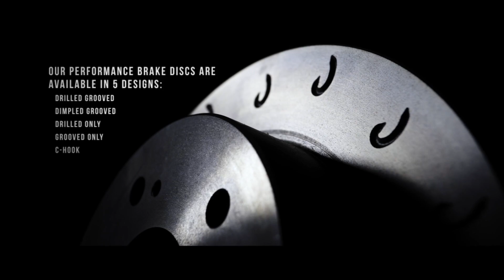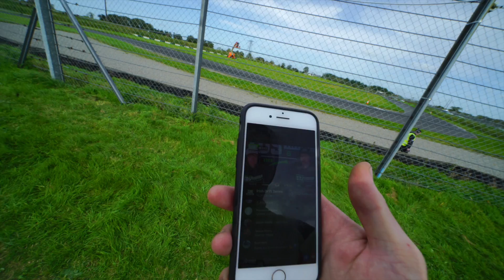IRISH DRIFT SERIES FULL OF DRAMA | ODDS STACKED AGAINST US? | PT 1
The time has come! After months of build-up and the delays, the Drift Games Team headed to Mondello Park for the first round of the year. Josh had never competed before and Dave hadn't done a battle in Ireland for 6 years! Could they pull it out of the bag and qualify? Would the nerves get the better of the boys? With a grid of 80 drivers (including world champion James Deane) it was going to be nail-bitingly close!

Don’t fancy missing any upcoming Drift Games content?

And of course, a massive thank you to all of our incredible partners here at Drift Games: